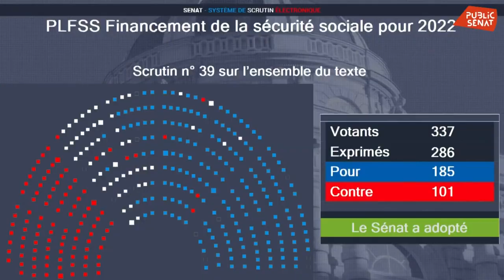Sécurité sociale : le Sénat adopte le budget 2022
Les sénateurs ont adopté ce 16 novembre le projet de loi de financement de la Sécurité sociale (PLFSS) pour 2022, par 185 voix pour, 101 contre.